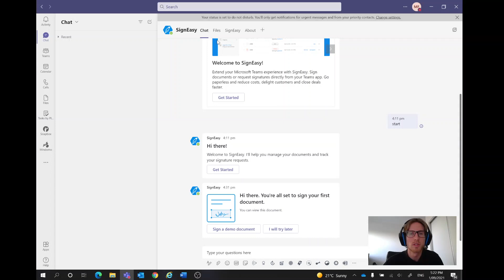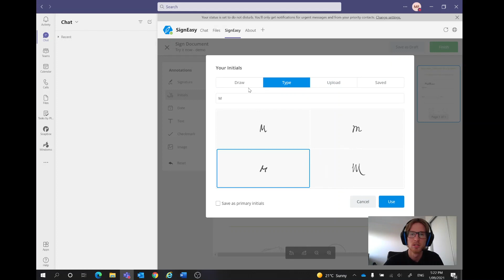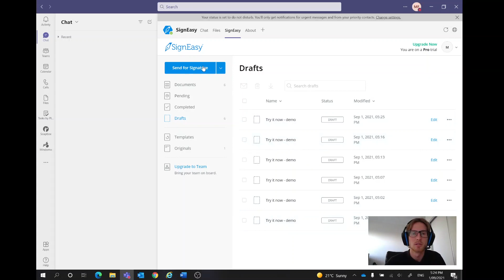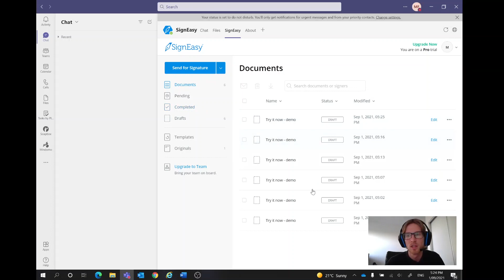Microsoft Teams SignEasy Demo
Sign your documents with ease both internally and externally with SIgnEasy. Upload your next documents through Microsoft Teams SignEasy to save on paper and be time efficient.